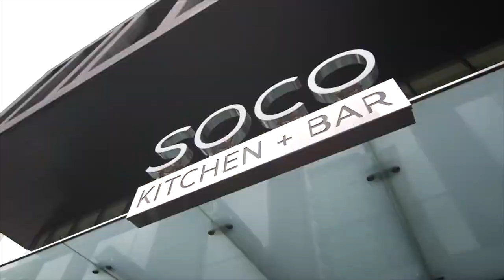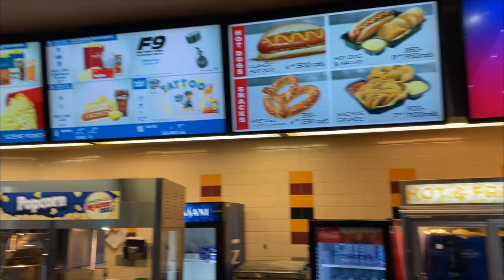I TOOK MY CRUSH OUT AND I THINK SHE LIKES ME... || PROFFF VLOG #2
After so many rejections she finally gave me a chance and yunno your boy came through.